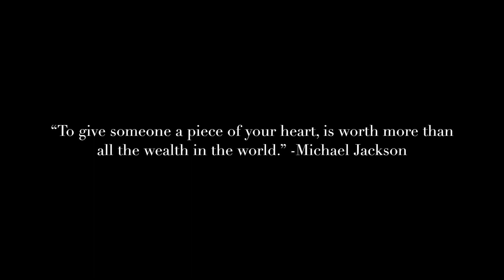GamaughanForAGoodTime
On a beautiful Fall day, Kendall and Courtney finally tied the knot under the supervision of the one and only Michael Jackson. Congrats you guys!!

Courtney Gamache
Kendall Vaughan
09.30.17
Rustic Culpepper Barn
2041 Indian River Road
Virginia Beach, Virginia

Tunes: "The Way You Make Me Feel" Judith Hill